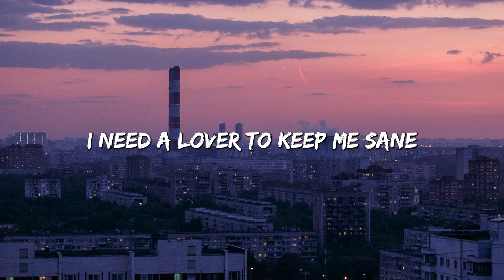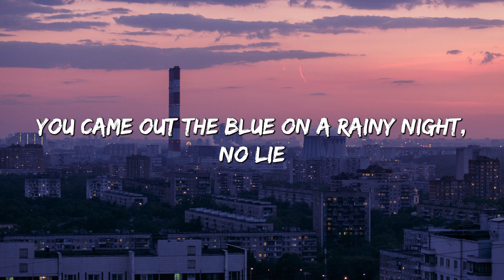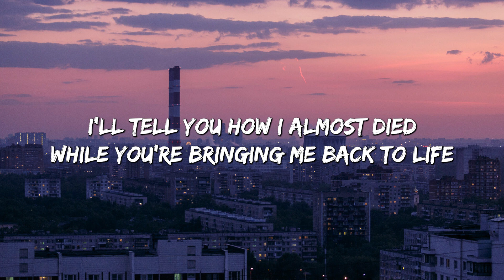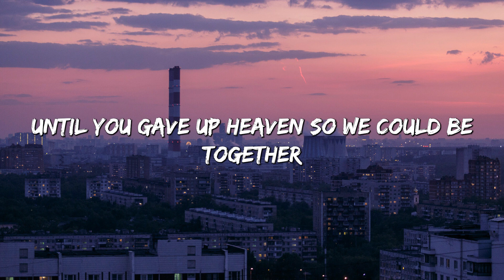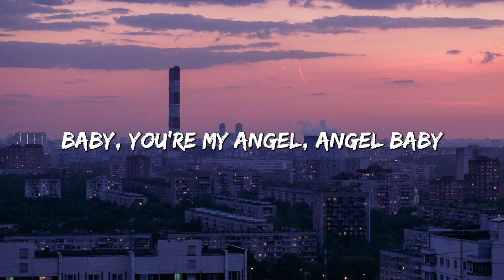Angel Baby - Troye Sivan (Lyrics)